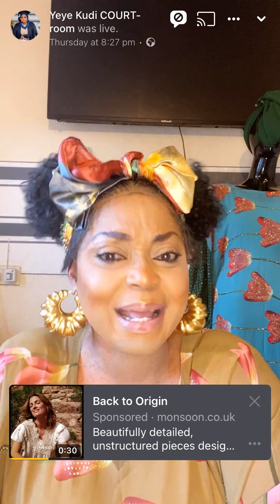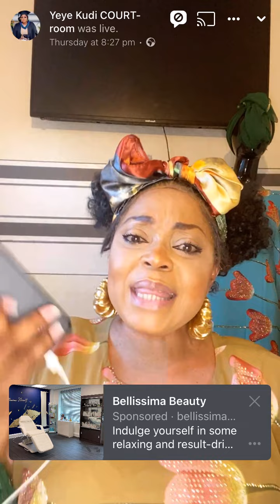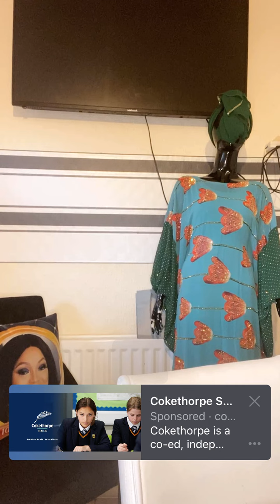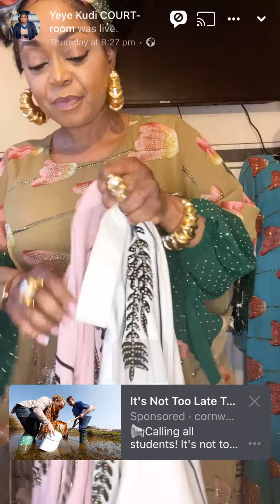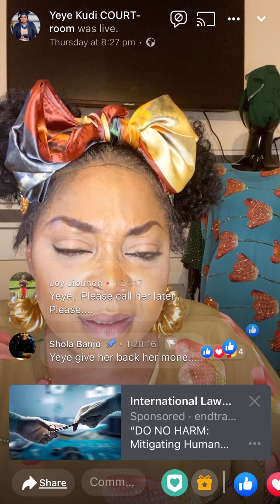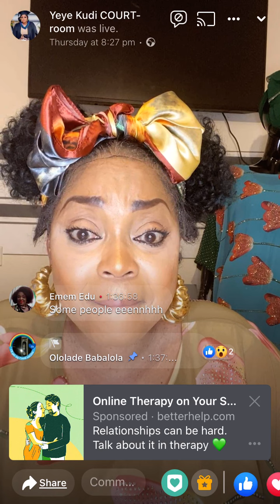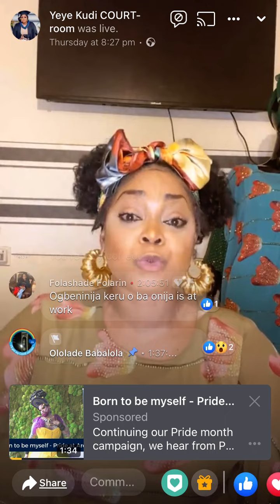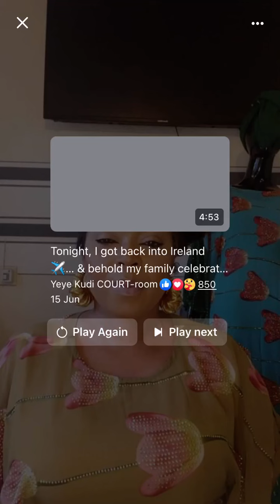Nigerian senator & wife thief pikin to go comot his organs to give to their daughter wey get kfailur